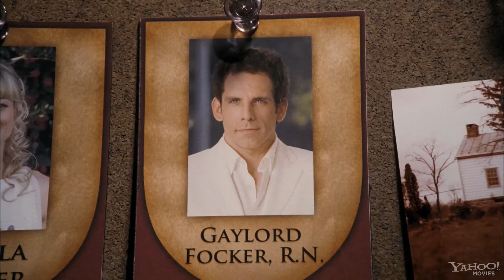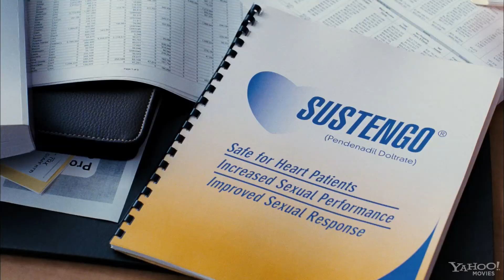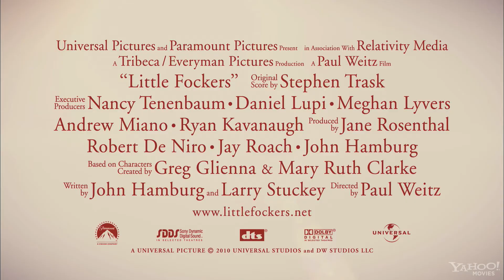Little Fockers - Trailer HD